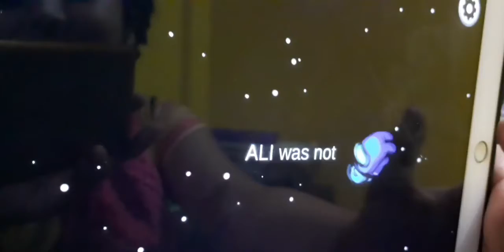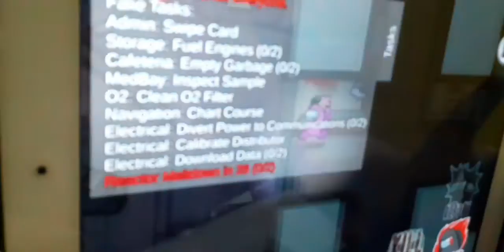Among us #1 Part 1